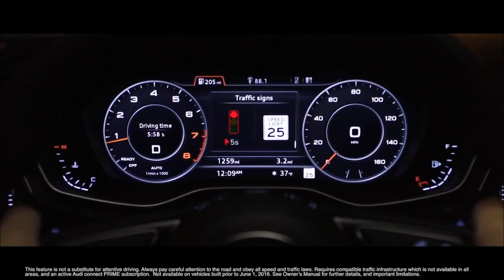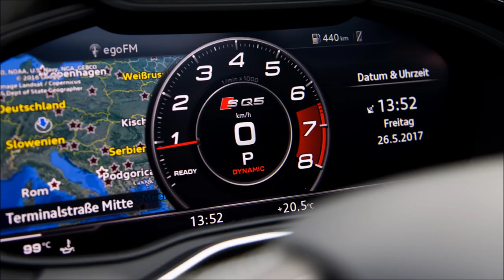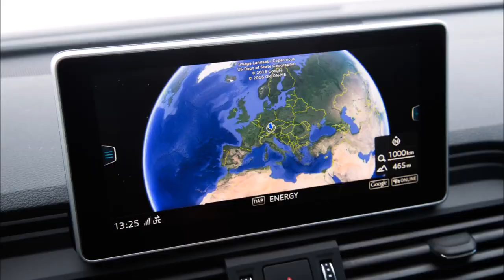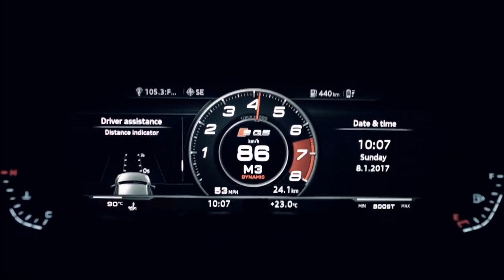2017 Audi SQ5 - interior Exterior and Drive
2018 Audi SQ5
Audi's slick new performance crossover is more of the same, done better.

 It’s been a while since Audi has done anything to surprise us. But who needs surprises when sales are strong and the cars are good? Audi has been on a roll for years now in the States, and the popular Q5 crossover has been a big part of that success—the first-generation Q5 had its second-best sales year ever in 2016, a full eight years after its debut.
It’s no wonder, then, that the new Q5 and its performance-oriented sibling, the SQ5, aren’t making any sort of philosophical shift for their second generation. Rather than truly redesigning its cars, Audi recently has been refining familiar formulas with a methodical, almost scientific approach to eliminating imperfections and fixing shortcomings.

Upgraded Across the Board
The result is that the new SQ5 is much like the old SQ5, except that it’s better in nearly every way—at least objectively. Audi’s long list of claimed improvements runs the gamut from better fuel economy to a broader torque curve to increased cargo space and more technology features. This vehicle rides on the same MLB Evo platform that underpins the latest A4 and A5, and the six-cylinder SQ5 specifically benefits from some significant suspension tweaks and a different all-wheel-drive system versus the standard four-cylinder Q5.
It also has that key ingredient in any Audi S model: more power. The old SQ5’s supercharged 3.0-liter V-6 gives way to a new turbocharged 3.0-liter V-6 (meaning the T in Audi’s V6T badge finally actually stands for turbo). The new six makes the same 354 horsepower as before, but torque rises by 23 lb-ft to 369 and peaks nearly 3000 rpm sooner in the rev range. As before, an eight-speed automatic is the only transmission choice, and all-wheel drive is standard.

There is more differentiation now between the Q5 and the SQ5 in terms of how that torque is put to the road. While the standard model has adopted a new, more efficient Quattro Ultra system that can disconnect the rear driveshaft at times, the SQ5 sticks with a more conventional setup that continuously turns the rear driveshaft as it varies torque between the front and rear axles. To go along with the SQ5’s performance-oriented mission, its Quattro system has a rear bias: It defaults to a 40/60 front-to-rear split and can route as much as 85 percent of the torque to the rear wheels. There’s also an optional Sport Differential, a torque-vectoring differential for the rear axle that can send almost all of the torque to one wheel.
 The Sport Differential is part of a $3000 S Sport package, which also includes air springs that bring roughly four inches of height adjustability to the SQ5. The adaptive dampers that we liked so much in our first drive of the Q5 are standard on the SQ5, as are summer tires on 20-inch wheels, with 21s optional for $1000 extra.
Magical Modes

The SQ5 that we drove in British Columbia was equipped with both of the above options, making for $4000 in performance-enhancing extras (there’s also a variable-ratio dynamic steering system available for another $1150). So equipped, the SQ5 felt exceptionally buttoned down and taut without sacrificing ride comfort. The combination of the air springs and the adaptive dampers creates a wide range of dynamic character among the four standard driving modes: Auto, Comfort, Dynamic, and Individual. (The air suspension brings an Allroad and a Lift/Offroad mode as well.) Predictably, perhaps, we wished for more feedback from the electrically assisted power steering, but the weighting is well tuned to the various modes, and the attractive flat-bottom steering wheel is a joy to hold, with just the right rim thickness.

 The powertrain also impresses with its ability to change demeanor. In Comfort mode, the eight-speed auto shifts imperceptibly. The SQ5 is mostly hushed at speed, although the 21-inch wheels and Pirelli P Zero high-performance summer tires do hum a bit on the highway; all-season tires, a no-cost option for the standard 20-inch wheels, may be quieter. Switch to Dynamic mode and the gearbox wakes up, executing prompt upshifts and downshifting aggressively as you brake for a corner. Dynamic also brings some hints of overrun on the exhaust, enhancing the V-6’s already throaty engine note.